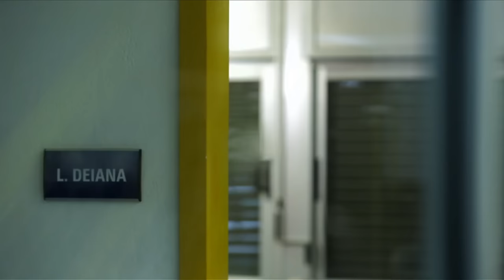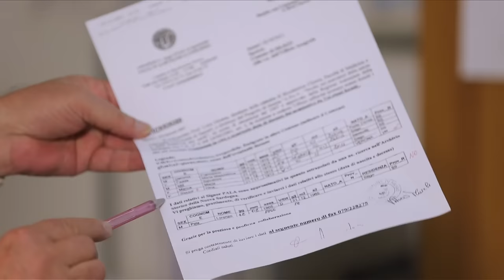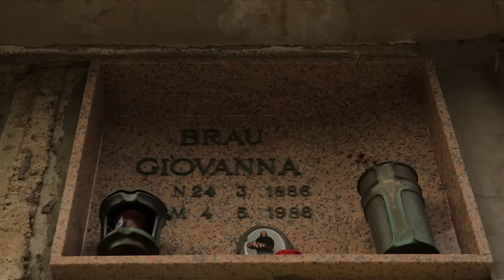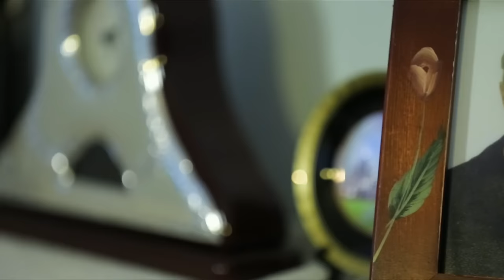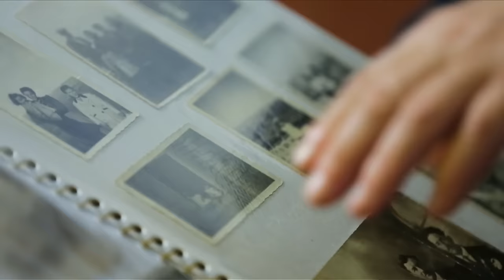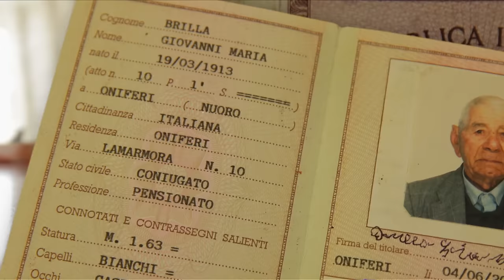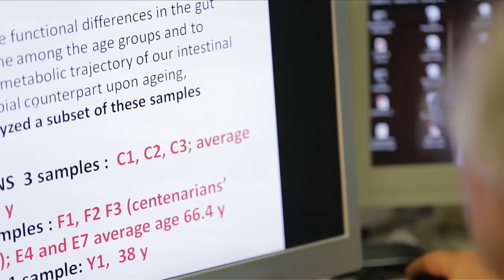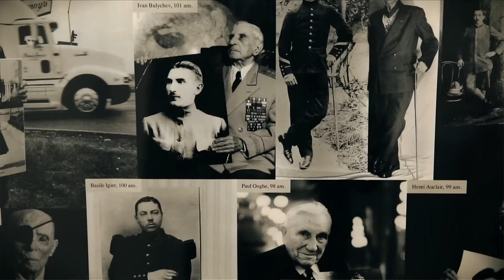Sardinia, Italy. The Oldest People In The World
Italy. According to statistics, Italy is in the top three European countries for the number of centenarians, people who lived to the age of 100 years. Sardinia, the island to the west of Apennine peninsula, is ever more often called "the longevity island".